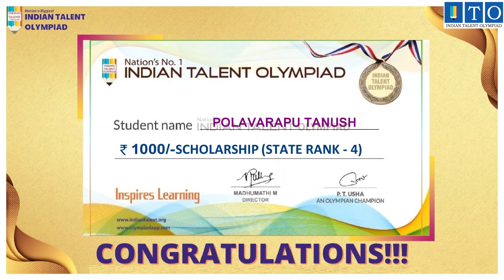ITO Olympiad Topper STATE TOPPER RANK - 4 POLAVARAPU TANUSH- PARVATHIPURAM, ANDHRA PRADESH